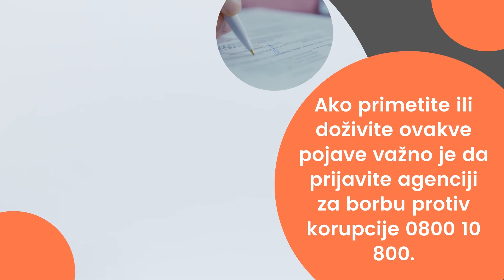Agencija za borbu protiv korupcije na Kosovu Spot 2